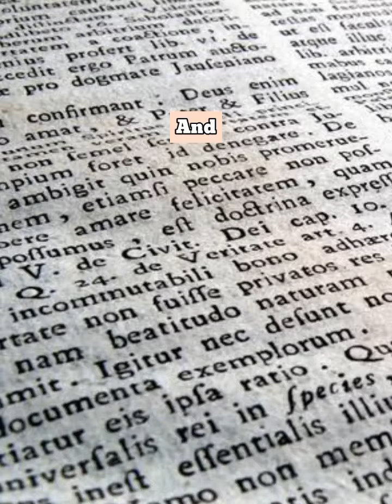What if Italy and Greece United A Single Independent Country | Country Comparison | Data Duck